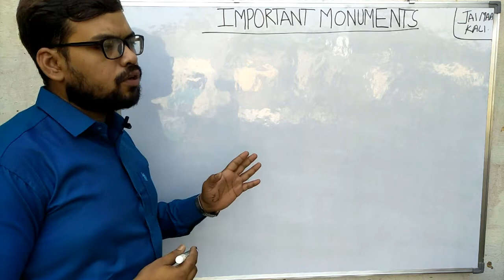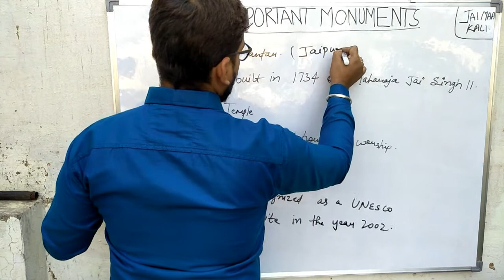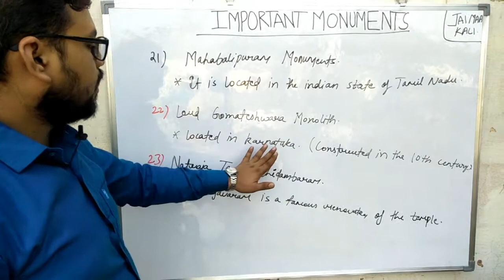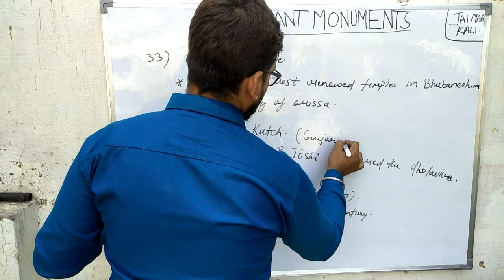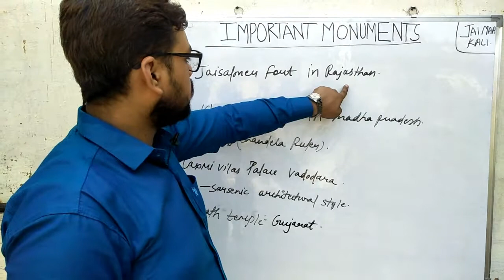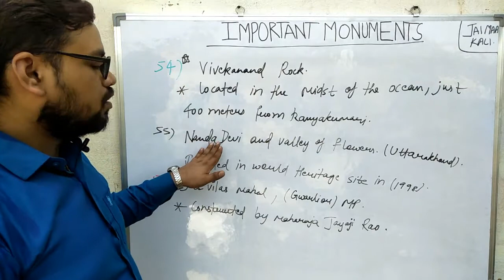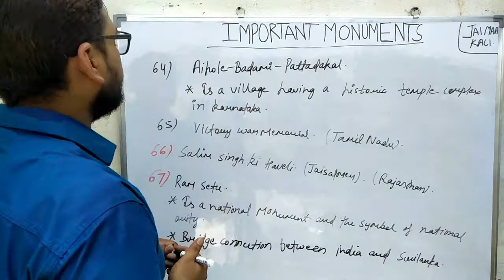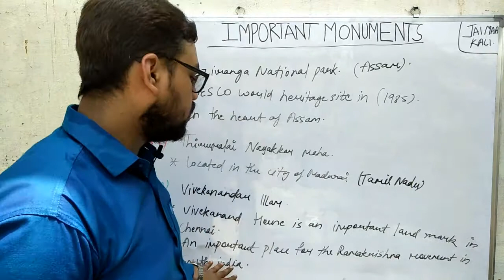MONUMENTS OF INDIA / STATIC GK BY CHANDAN SIR